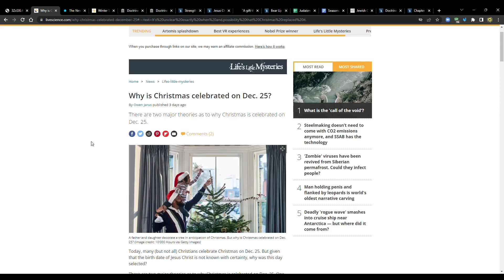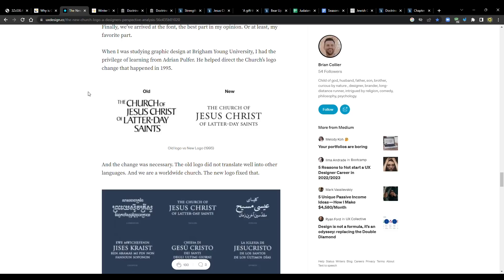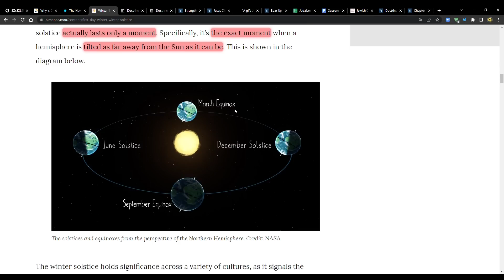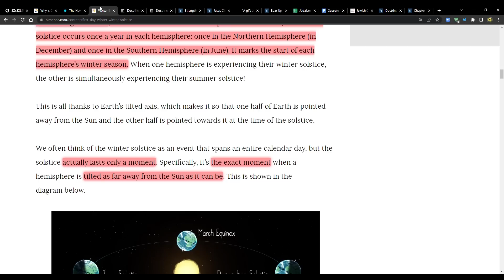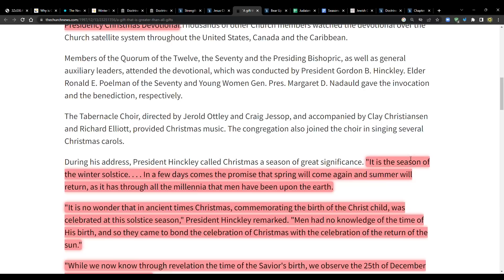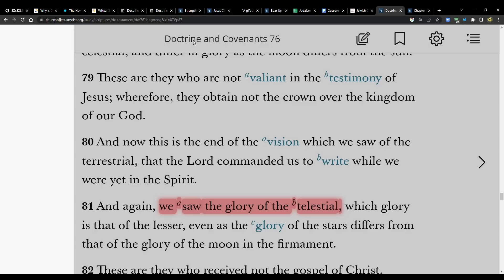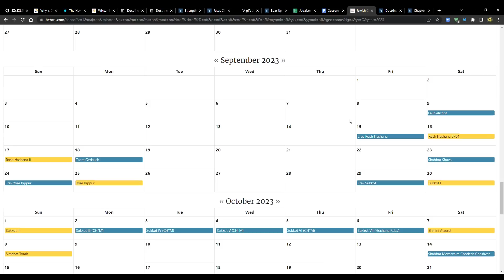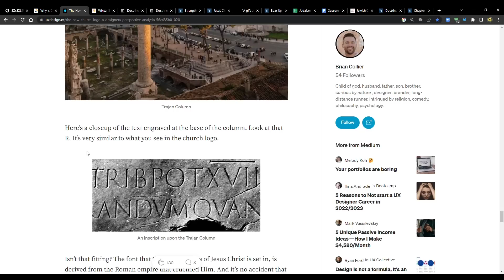The Second Coming, Winter Solstice & Christmas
Winter Solstice 2022: The First Day of Winter

Why is Christmas celebrated on Dec. 25?

Strengthen the Stakes of Zion
By President Harold B. Lee

Jesus Christ, Our Redeemer
By Elder Richard G. Scott

Bear Up Their Burdens with Ease
By Elder David A. Bednar